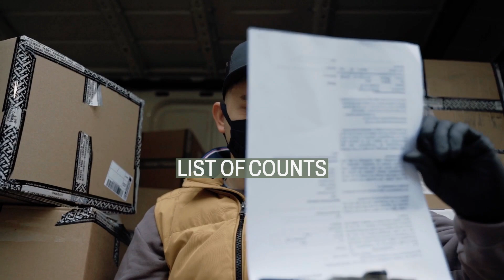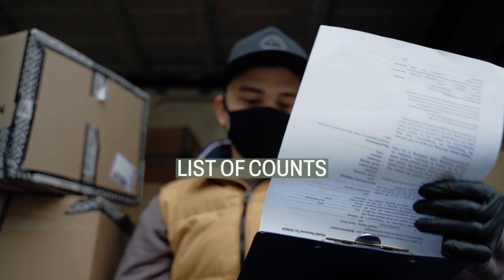County of Cerdanya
The County of Cerdanya (,;;,) was one of the Catalan counties formed in the last decades of the 8th century by the Franks in the Marca Hispanica. The original Cerdanya consisted of the valley of the upper Segre. Today Cerdanya is a Catalan comarca.